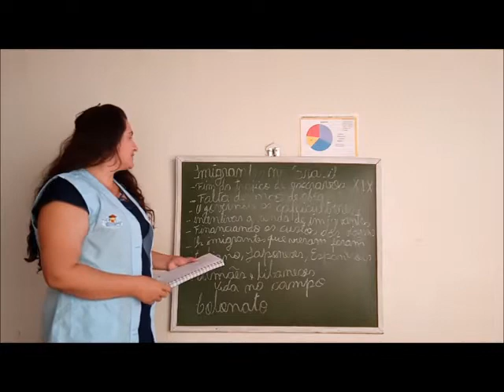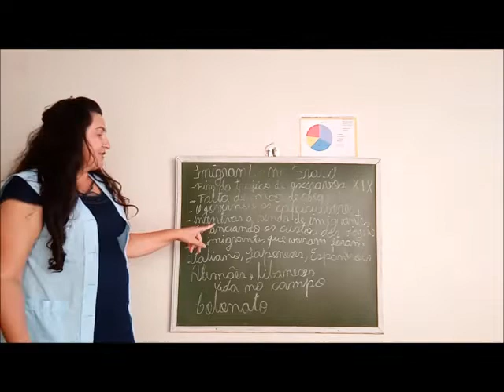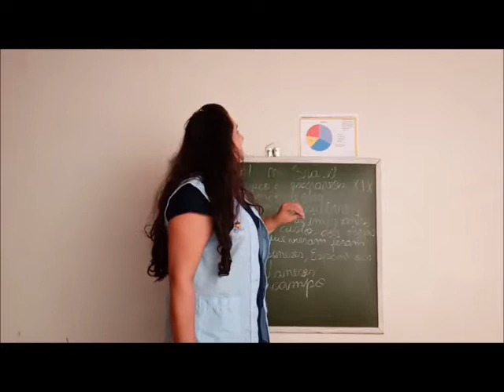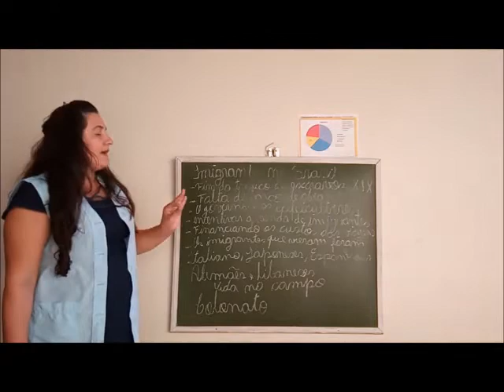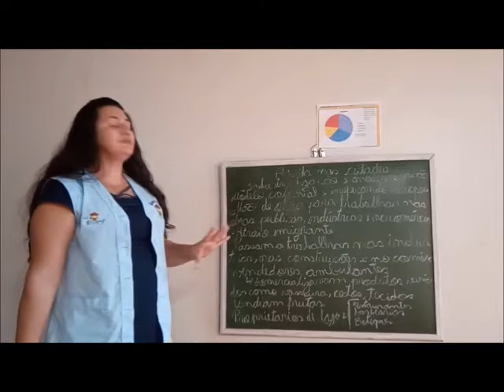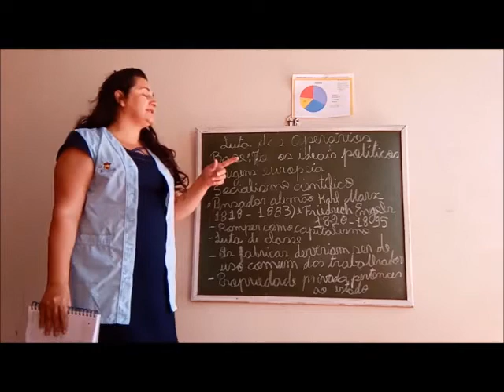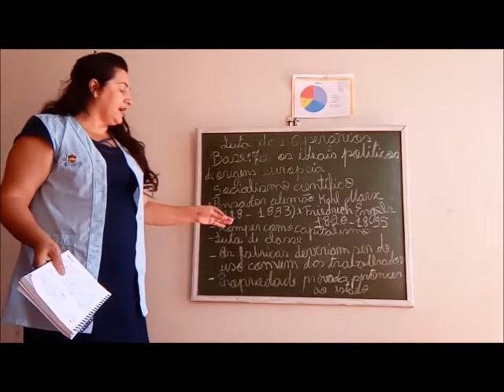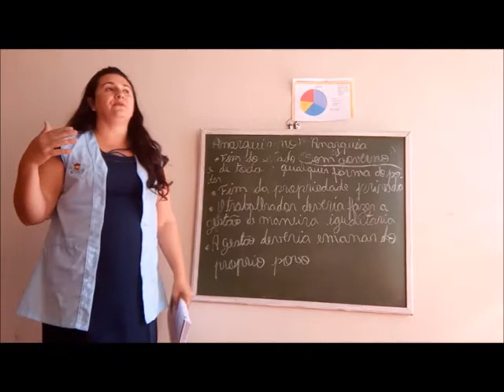9º ano - História - Aula 2, do dia 14/04/2020 - Imigrantes no Brasil.